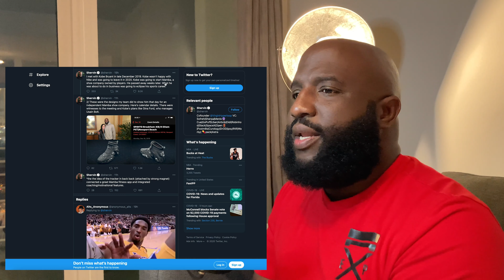Kobe Bryant Allegedly Considered Leaving Nike to Start Mamba Sneaker Brand | After Hours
Bryant, who passed away at the age of 41, was beginning a new chapter in life following his 20-year career as a member of the Los Angeles Lakers, which allegedly included the possibility of leaving Nike to start his own shoe company.

Entrepreneur and co-founder of Virgin Hyperloop Shervin Pishevar revealed on Twitter today that Bryant had plans in motion to leave his long-time endorser Nike to start his own footwear company appropriated named Mamba, after the two met in December 2019. According to Pishevar, Bryant wasn't happy with the direction of his signature line due to the brand's lack of marketing and promotional commitment. He continued by saying that the sales of Bryant's shoes post-retirement were taking a hit and he blamed Nike for the decline.
Mail:
Anton Daniels